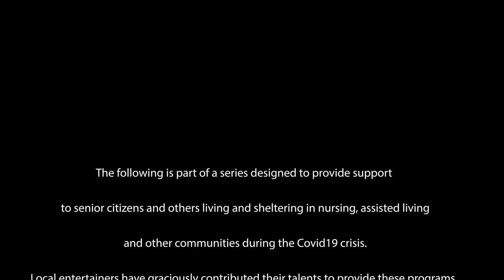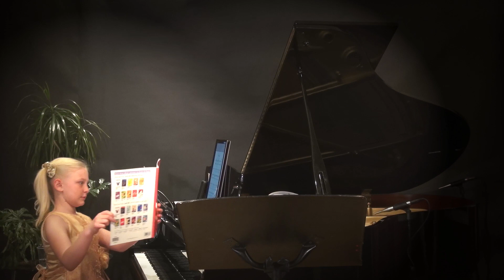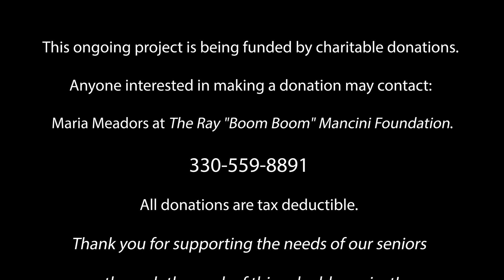Special Presentation: Ciarniello Family Show 2020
Boardman, OH:  Jack Ciarniello and his family bring you some entertainment for everyone stuck at home during COVID 19.